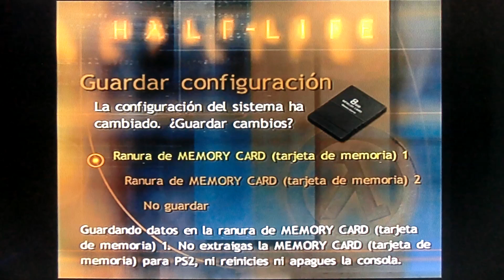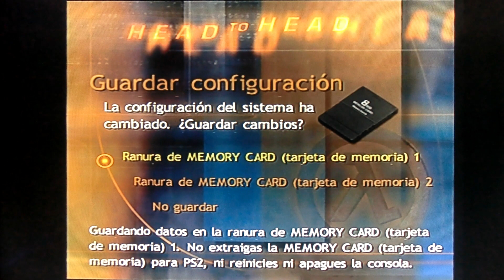Half Life 1 Decay Ps2 01